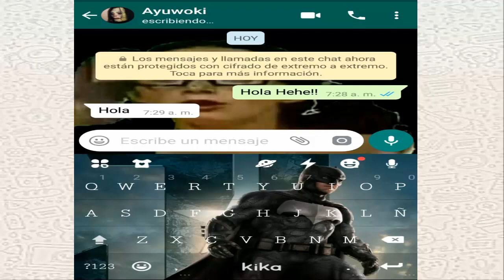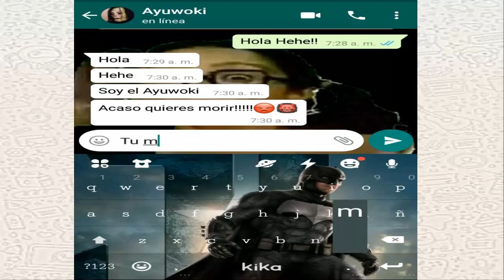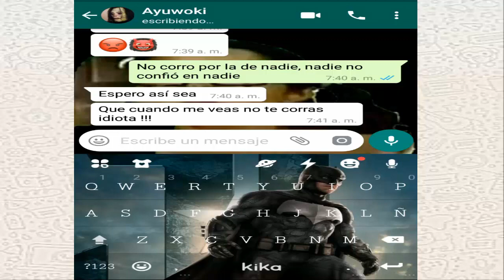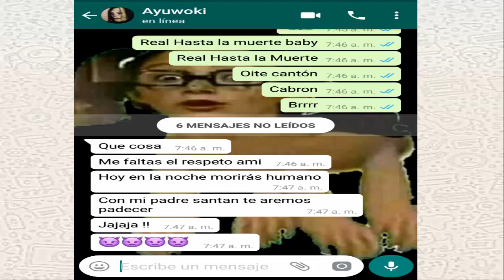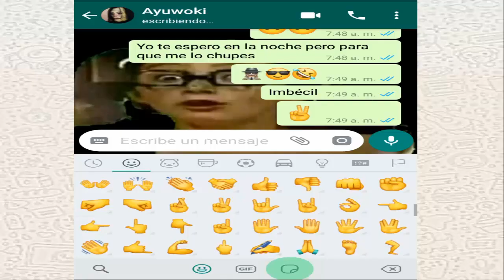HABLO CON EL AYUWOKI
Hola que tal como están perdón por el tiempo que no pude subir vídeos pero ya estaré constantemente

Si quieres la foto anda a mi INSTAGRAM sígueme y háblame :)

DEJA EL PULGAR ARRIBA SI TE GUSTO :v